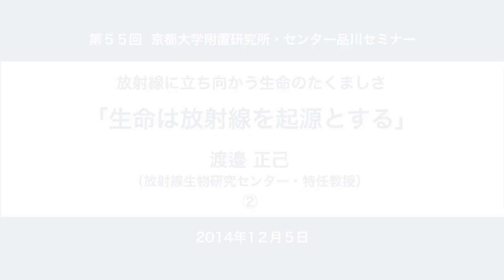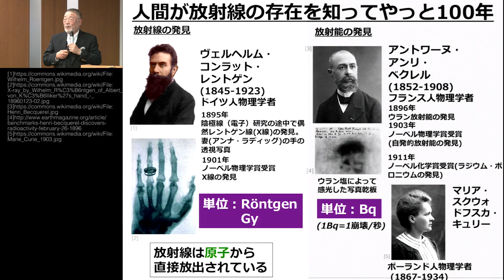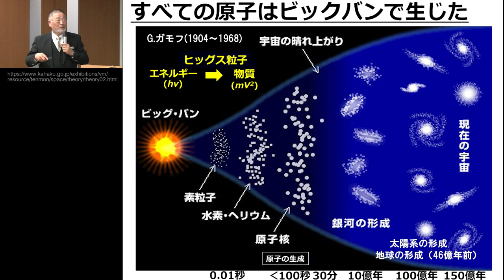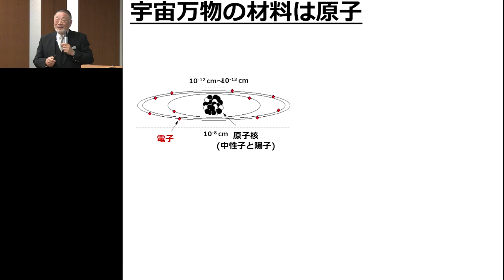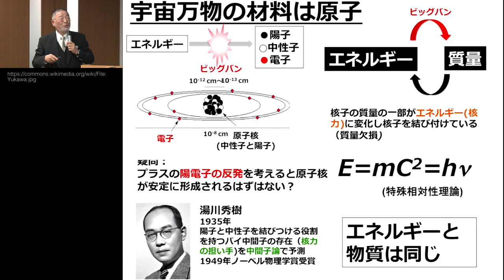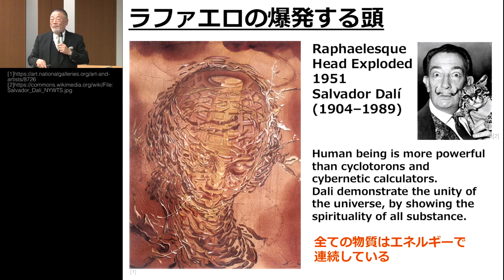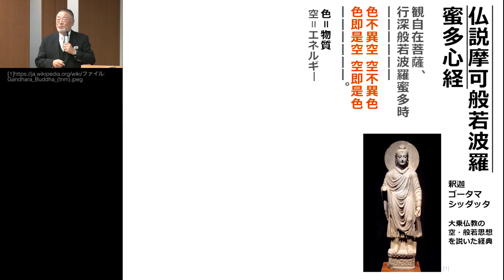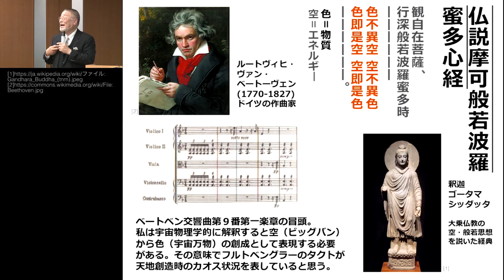京都大学 第55回品川セミナー「生命は放射線を起源とする」渡邉 正己（放射線生物研究センター 特任教授）2014年12月5日 チャプター2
「生命は放射線を起源とする」02 原子の成り立ちとビッグバン
渡邉 正己（放射線生物研究センター 特任教授）
2014年12月5日

他のチャプターは以下でご覧いただけます。